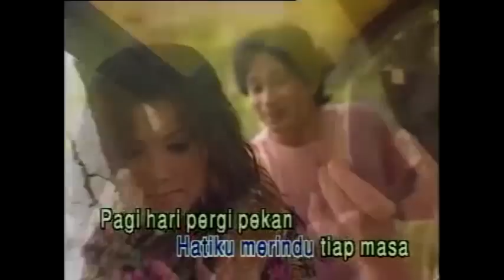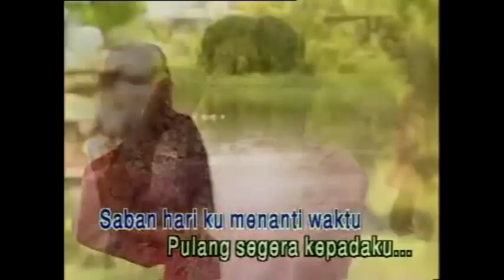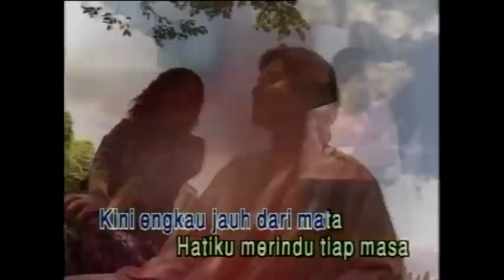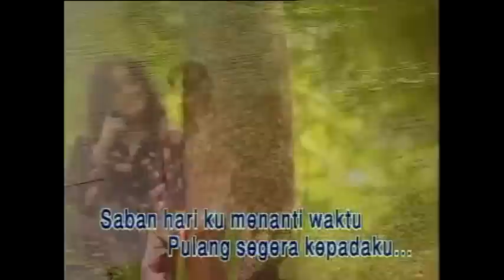Sudirman-Joget Kenangan Manis Karaoke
JOY-Cafe